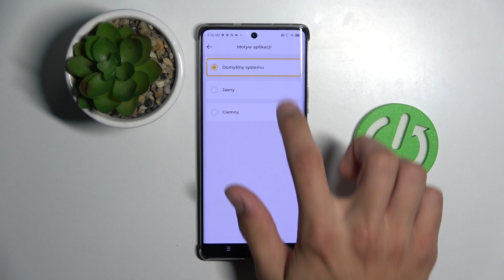Jak zmienić motyw aplikacji w Inpost Fresh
W tym prostym poradniku pokażę, jak zmienić motyw aplikacji Inpost Fresh, aby dopasować jej wygląd do swoich osobistych preferencji. Motyw aplikacji może wpływać na estetykę interfejsu oraz komfort użytkowania. Dowiedz się, jak łatwo dokonać tej zmiany w ustawieniach aplikacji Inpost Fresh.

Gdzie znajdują się ustawienia motywu w aplikacji Inpost Fresh?
Jakie są dostępne motywy do wyboru w aplikacji Inpost Fresh?
Czy mogę dostosować kolorystykę motywu aplikacji Inpost Fresh, aby pasowała do mojego stylu?
Czy zmiana motywu wpłynie na inne ustawienia lub funkcje aplikacji Inpost Fresh?
Jak mogę sprawdzić, czy nowy motyw jest już aktywny po dokonaniu zmian w aplikacji Inpost Fresh?